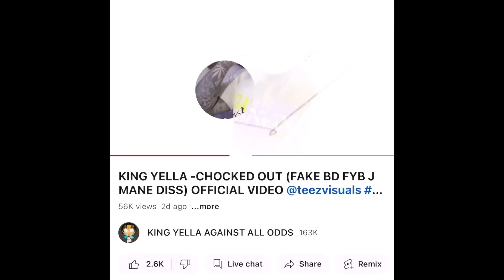FBG BUTTA SAY KING VON AND HIS BROTHER SNITCHED & GOT HIM 192 YEARS OVER OBLOCK LEGEND ODEE PERRY